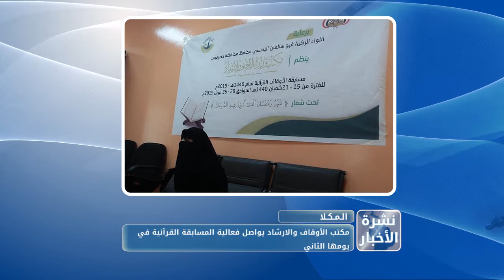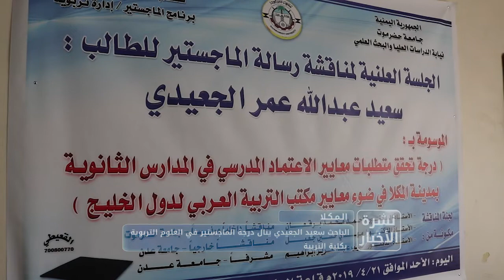نشرة الأخبار من قناة_المكلا 22 ابريل 2019م